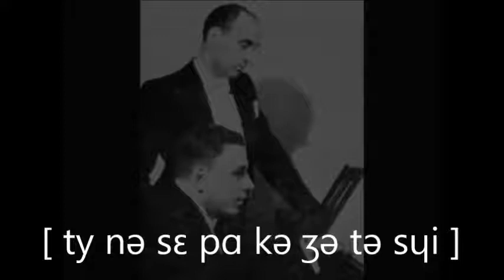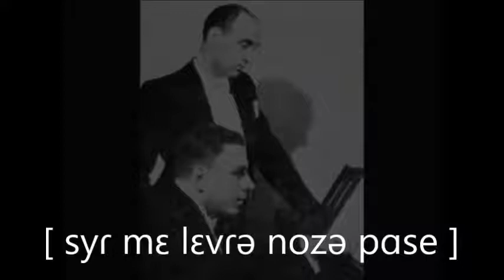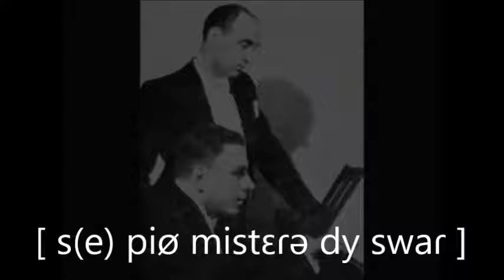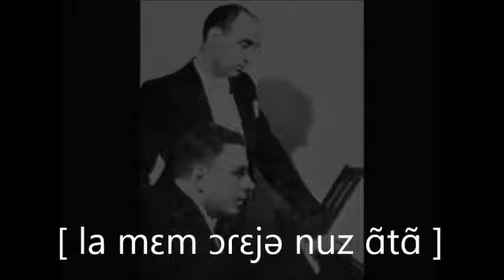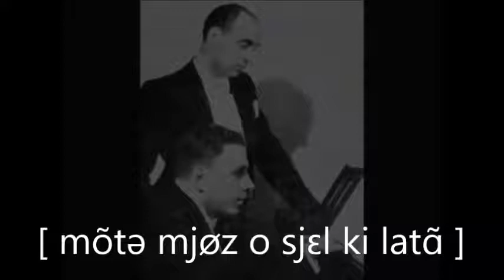Pierre Bernac singing an excerpt from "Au rossignol" by Gounod